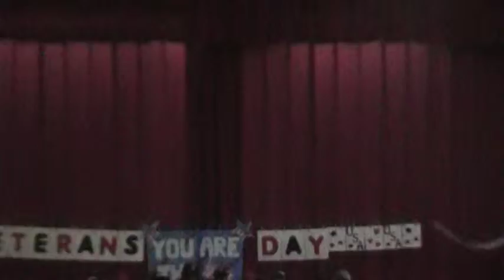johann veteran days.